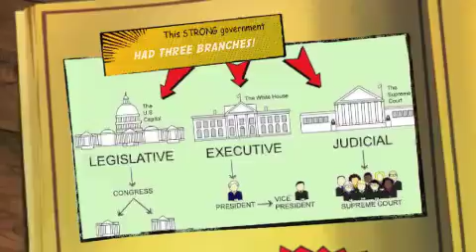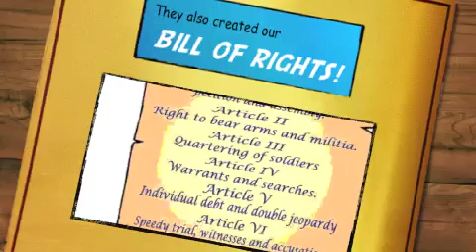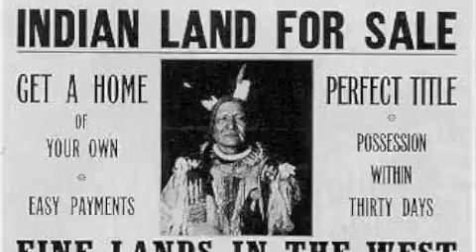Comic - America's New Government and Westward Expansion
This is a video I created to introduce the the time period of America after the Revolutionary War to my 4th grade students in South Carolina. It features life during the creation of America's new government (Declaration of Independence, Articles of Confederation, Constitution, Bill of Rights), famous leaders and political parties, branches of government, and also leads into Westward Expansion.  New lands acquired are introduced as well as key pioneers explorers (Daniel Boone, Lewis and Clark, and Zebulon Pike).  The fate of the Native Americans and the journey they took on the Trail of Tears also comes into play.  Continued west and southwest expansion into Texas, California, and Oregon is featured.

Soundtrack music from T.J. and the Revo, Indiana Jones and the Raiders of the Lost Ark, Linkin Park, Little House on the Prairie, Liberty's Kids, Pocahontas, and the Last of the Mohicans is also featured to give viewers a sense of the time period in which these events occurred.